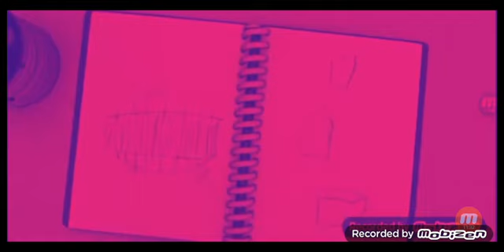Sid The Science Kid Voice Over Part 4 [Old Season 3]{EP4}